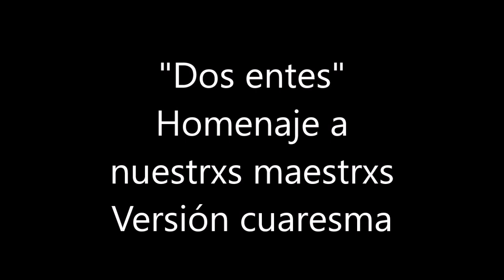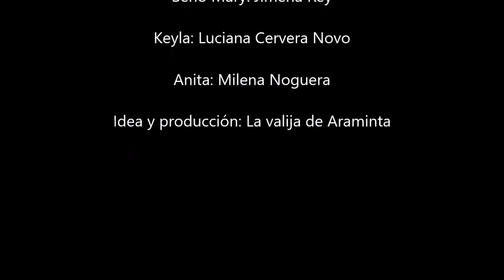Dos entes (Homenaje a nuestrxs Maestrxs) "Versión Cuaresma" Episodio V La hora del cuento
Episodio V  La hora del cuento
Actúan: Jimena Rey, Luciana Cervera Novo, Milena Noguera, Julieta Rados
Idea y producción: La valija de Araminta